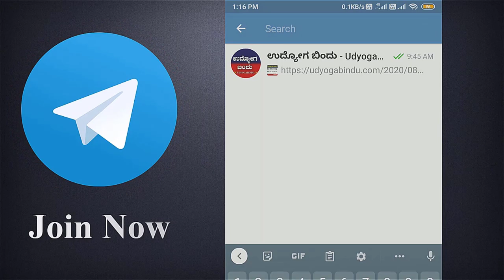10ನೇ ಅಥವಾ 12ನೇ ಅಥವಾ ಐಟಿಐ ಪಾಸ್ ಆದ್ರೆ ಸಾಕು । Karnataka Jobs 2022 | Udyoga Varte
ವೆಬ್ಸೈಟ್ ಲಿಂಕ್